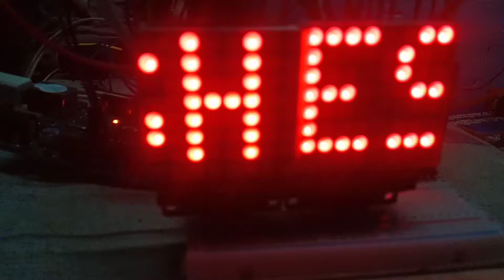8x8 matrix scrolling text